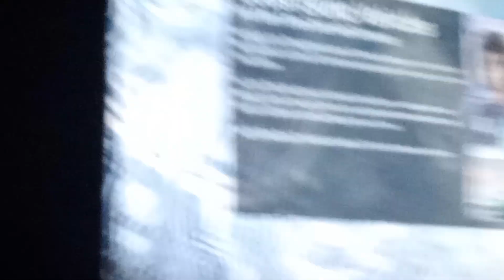Washoshe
I'm at his house